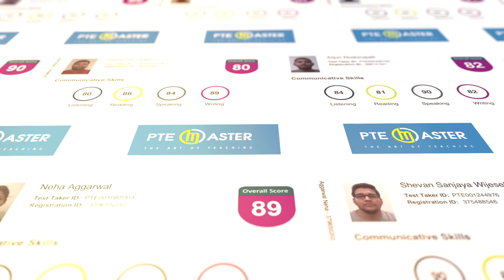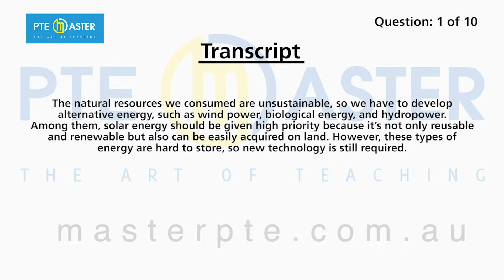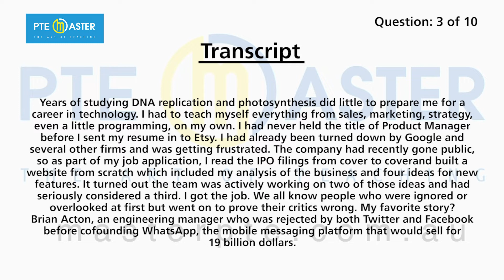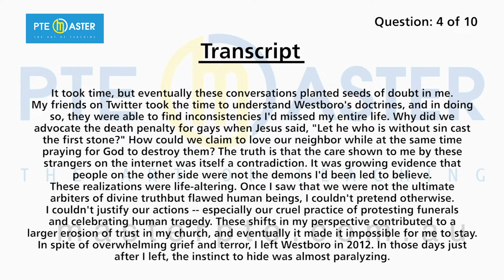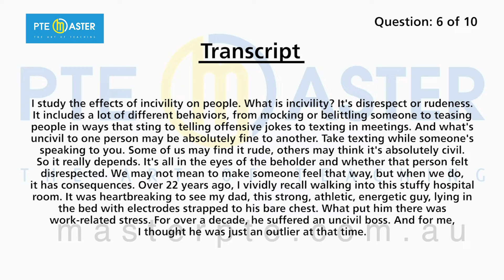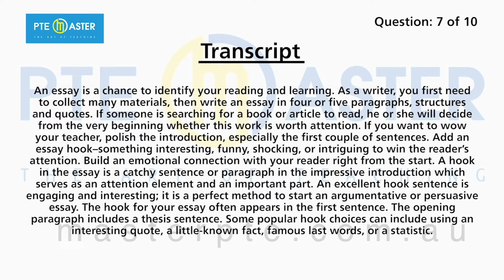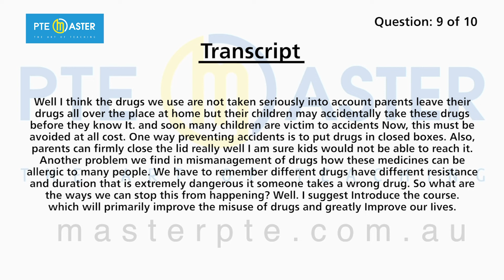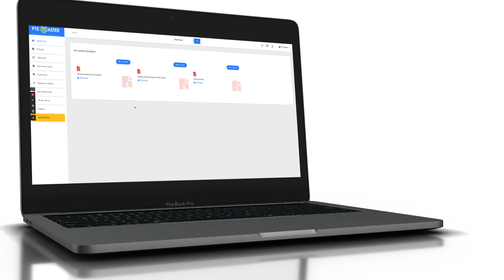Most repeated PTE Listening Summarize Spoken Text questions 19/08-26/08/22